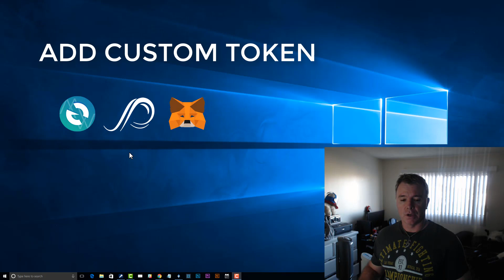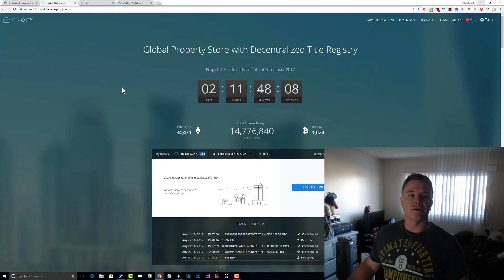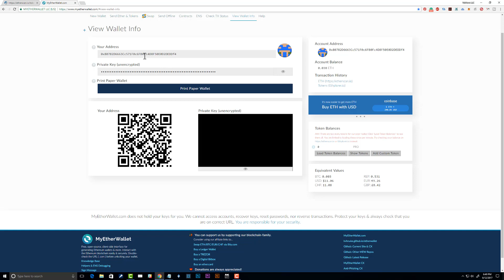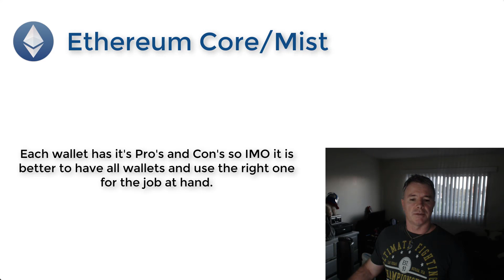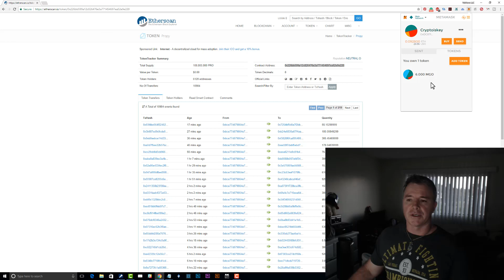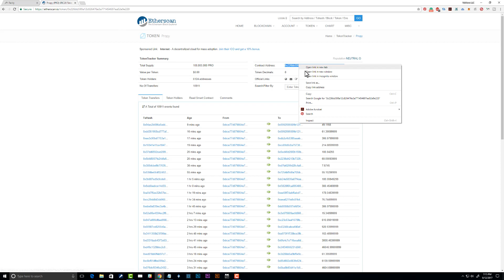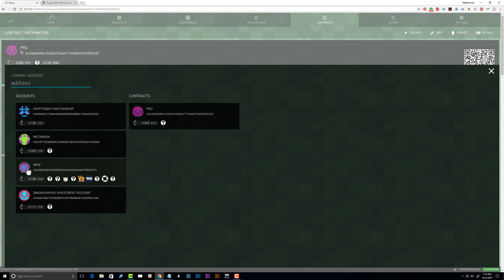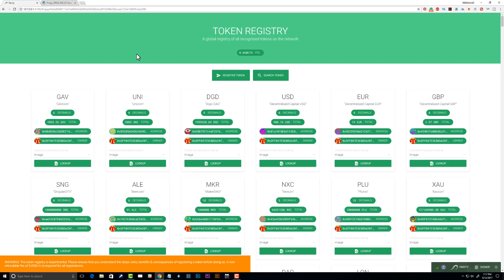ICO For Beginners - Add Token in MEW, Parity, Mist, MetaMask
In this video I show you how simple it is to add a Token to your wallet. This video will be helpful for users that are doing ICO'S.